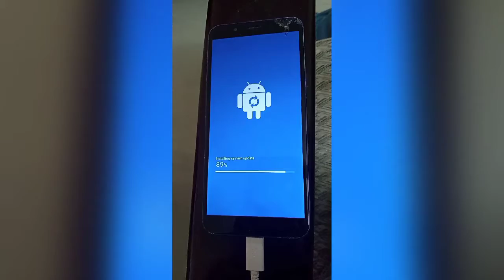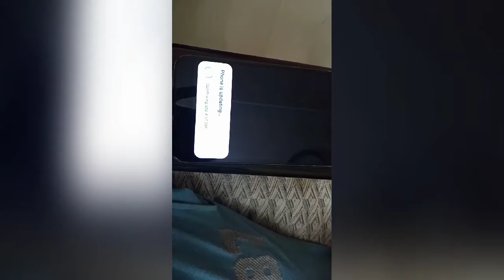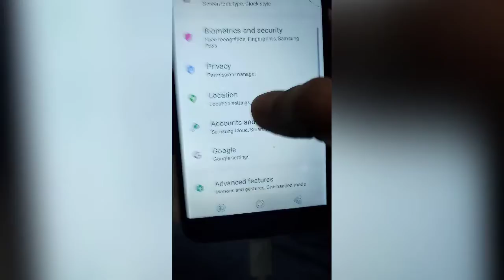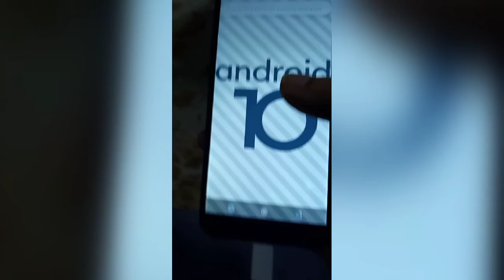Android 10 and Oneui 2.0 update on Samsung Galaxy J6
Thanks for watching the video please subscribe to my channel and click on the bell icon for more uploads and like the video share the video comment on it ok bye. Jay Hind.

Create And Editing by Atif